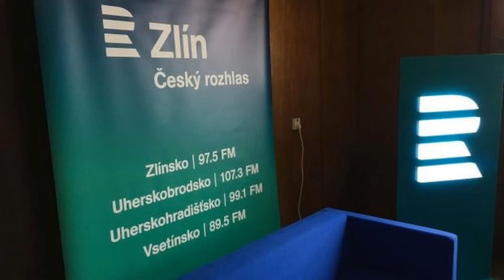Český rozhlas Zlín - rozhovor s Musicou Angelica - Rendez - vous s Pavlem Vackem